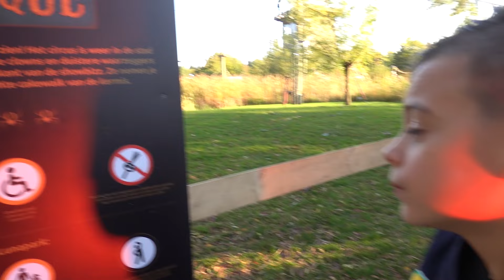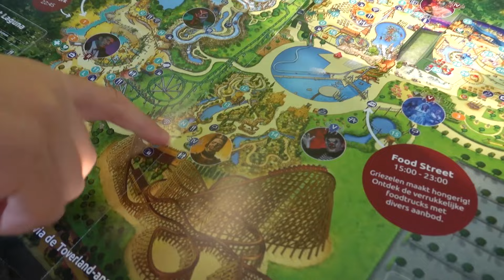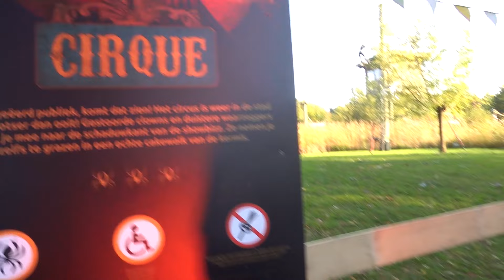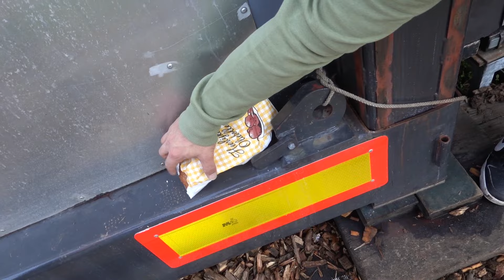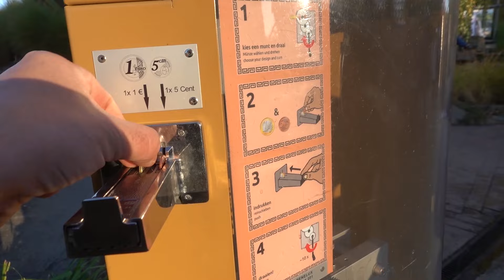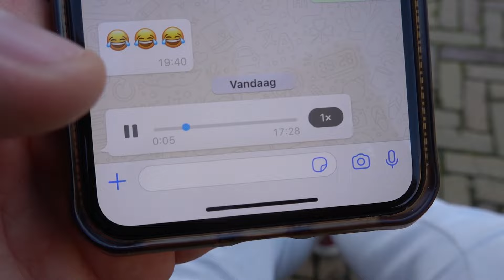SEM OP HORRORDATE MET VRIENDINNETJE !! - De Bakkertjes #615